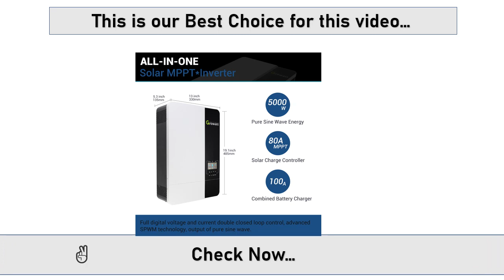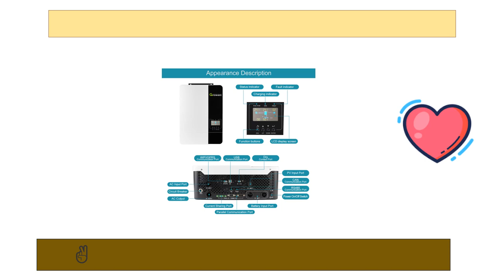Top 5 Best Hybrid Solar Inverters in 2023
1. PowMr 4.2KVA/4.2KW Hybrid Solar Inverter 24V 220V Output Support Wifi Built-in MPPT 140A Charge Regulator for Lifepo4 Power Bank.

2. MUST MPPT 1KW Hybrid Off Grid Solar Inverter PV1800 VPM 12V 1000W For Home Built In 70A Controller High Frequency With WiFi-PLUG.

3. Growatt Hybrid Solar Inverter 3.5KW/5KW 48V 220V MPPT 80A/100A Pure Sine Wave Off Grid Solar Inversor Can Work Without Battery.